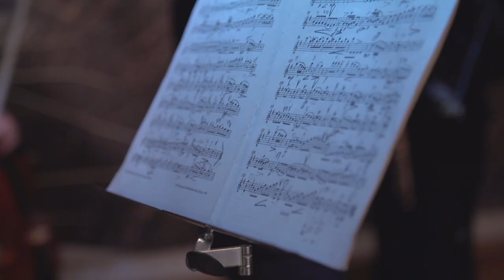Kultur trifft Genuss in Rostock und Warnemünde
Erleben Sie in ausgewählten Restaurants in Warnemünde und Rostock bei einem exklusiven Abendessen Auszüge aus dem Repertoire des Volktheaters Rostock. Kammerorchester, Chor, Schauspiel oder Tanz – Theaterkunst präsentiert sich Ihnen hautnah im kulinarischen Ambiente. Sie mögen gutes Essen in angenehmer Atmosphäre und haben eine Vorliebe für das Theater? Dann ist „Kultur trifft Genuss“ genau das Richtige für Sie!